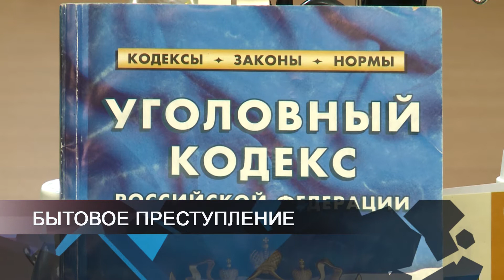ПОЗЫВНОЙ 35 28.07.20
Житель Харовска осуждён за смерть приятеля; две машины столкнулись под Череповцом; мотоциклист пострадал в аварии; у деревни Шулма произошла авария.